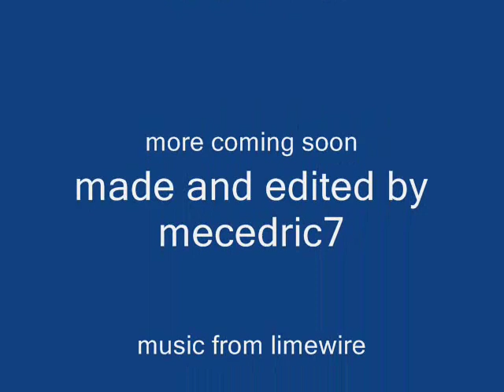Slipknot Black Heart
i dont even listen to slipknot anymore, but i still think other people should be able to enjoy it. check out hollywood undead, they rock!

the song black heart by slipknot

100,000 views april 10

i claim no ownership over this music